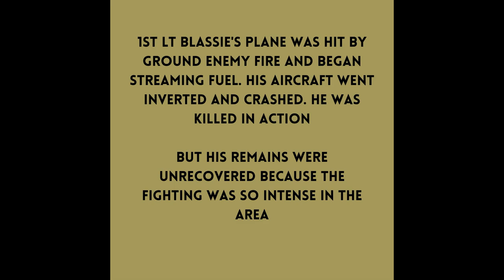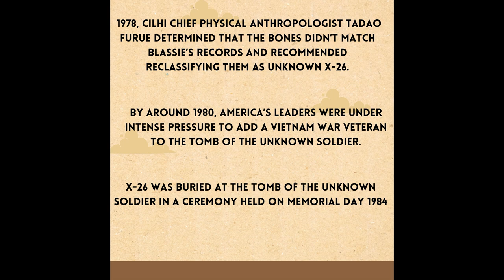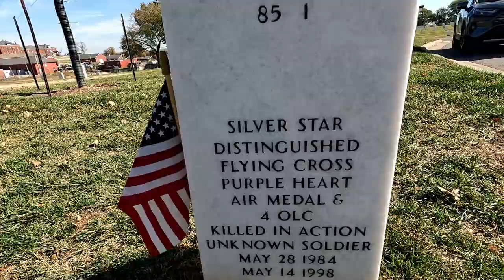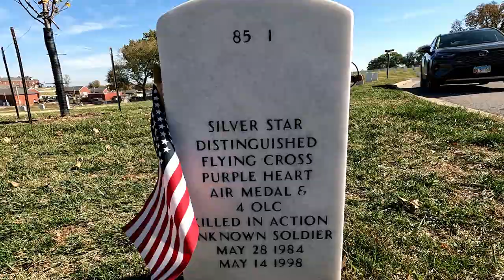Tomb of the Unknown Soldier Identified!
In this video, we visit the story of the Tomb of the Unknown Soldier!  Vietnam Veteran Hero,  Michael Blassie,was identified as the soldier buried in the tomb. Learn more about this incredible story in the video below